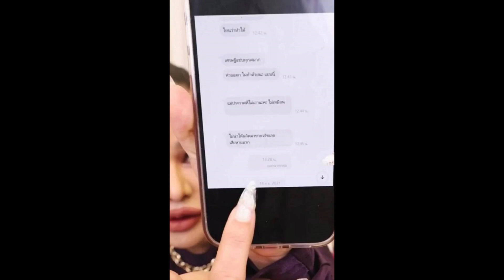พิมรี่พาย เปิดแชทโชว์ โต้ดราม่า จ้างผลิตน้ำปลาร้า ลั่น ไม่ได้ติดหนี้ใคร